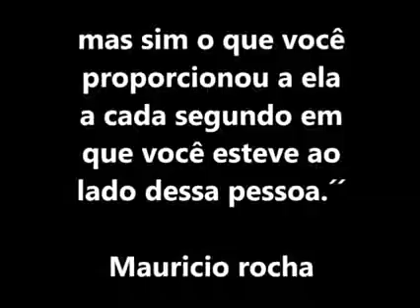Dois amigos no hospital Lindo